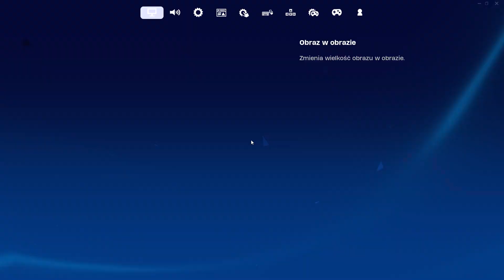LEGO Fortnite #1 - Darmowy survival z klockami LEGO 🧱 Gameplay PL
Zapraszam na odcinek z gry LEGO Fortnite.

🔸 Podobało się? Zostaw łapkę i komentarz. 👍💬